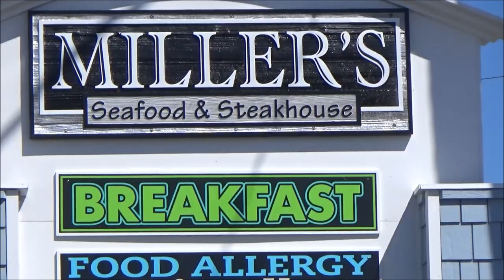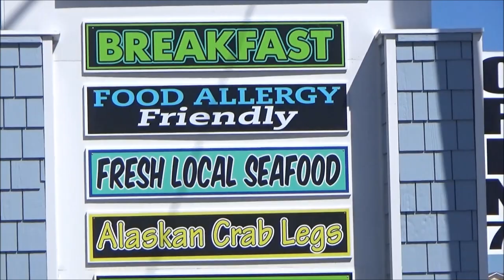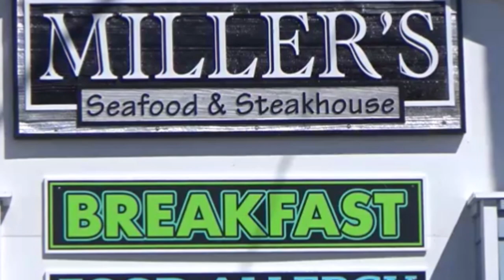OBX Rod and Custom Festival 1970 Camaro Z28 Blown Pro Street @ Millers Dreamgoatinc Hot Rods and Mus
OBX ROD and CUSTOM FESTIVAL 2021 Outer Banks North Carolina April 30th and May 1st 2021.